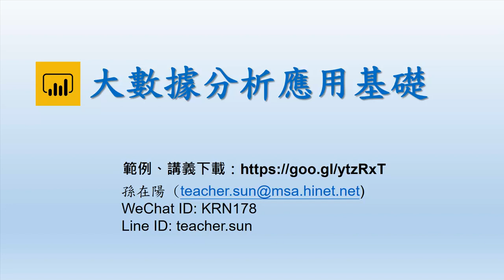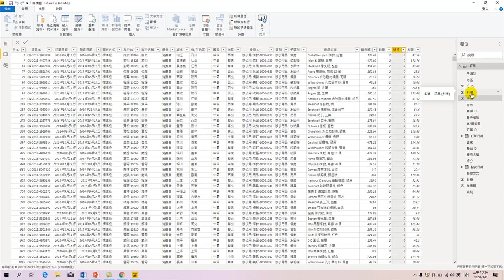20200108-大數據分析應用基礎-04.如何分析、數據分析